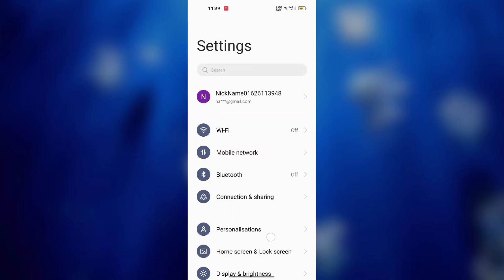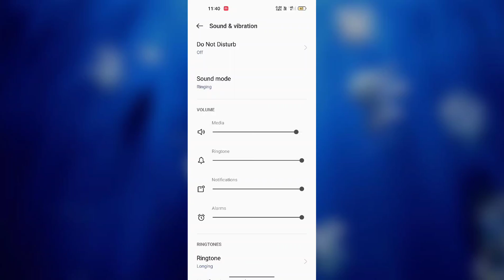Realme C53 Sound Problem Solve Speaker Not working Problem Fix